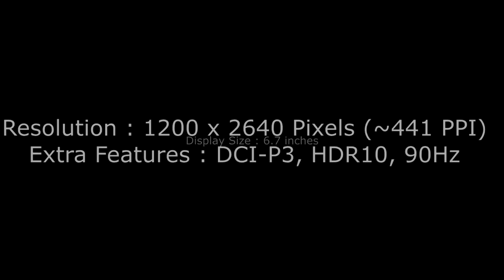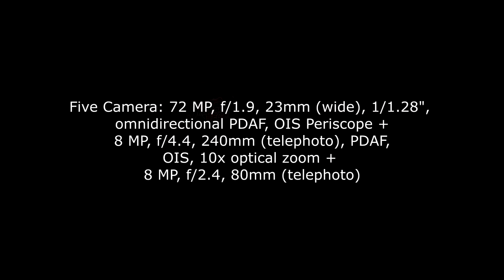Huawei Nova 10 Ultra 5G First Look ! Upcoming Huawei smartphones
Huawei Nova10Ultra 5GSmartphone First Look ! Upcoming Huawei smartphones

Thanks